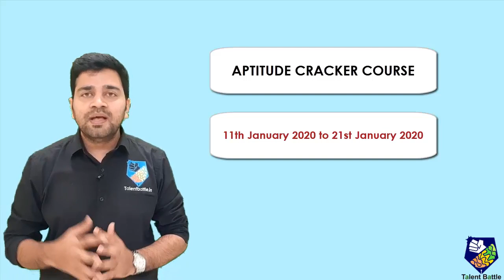Want to Clear Aptitude Concepts ? Aptitude Cracker Course by Talent Battle !